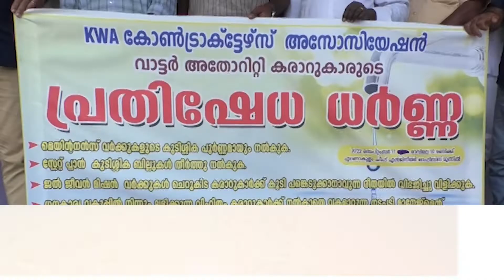അനിശ്ചിതകാല സമരത്തിന്റെ ഭാഗമായി എറണാകുളം ചീഫ് എന്‍ജിനീയര്‍ ഓഫീസിന് മുന്നില്‍ പ്രതിഷേധ ധര്‍ണ്ണ നടത്തി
ജല അതോറിറ്റി മെയിന്റെനന്‍സ് കരാറുകാര്‍ സെപ്റ്റംബര്‍ 3 മുതല്‍ കേരളമൊട്ടാകെ സംഘടിപ്പിക്കുന്ന അനിശ്ചിതകാല സമരത്തിന്റെ ഭാഗമായി എറണാകുളം ചീഫ് എന്‍ജിനീയര്‍ ഓഫീസിന് മുന്നില്‍ പ്രതിഷേധ ധര്‍ണ്ണ നടത്തി. എറണാകുളം ഇടുക്കി ജില്ലാ പ്രസിഡന്റ് എം ആര്‍ സത്യന്‍ ധര്‍ണ്ണ ഉത്ഘാടനം ചെയ്തു.